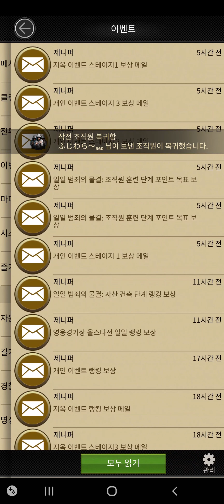752 City VIP - Mansion City Raid Attack [Mafia City]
752 City VIP - Mansion City Raid Attack [Mafia City]

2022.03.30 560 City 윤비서